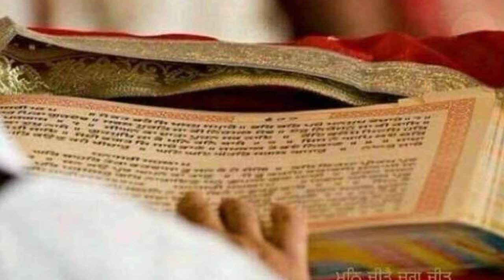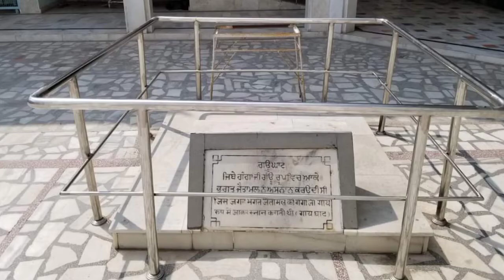Guru Tegh Bahadur Ji | Seth Jaita Mall Ji | Patna Sahib | Sikh History | Giani Rajpal Singh Boparai